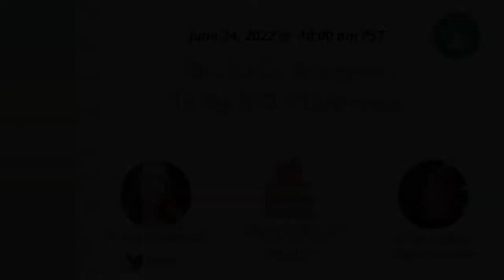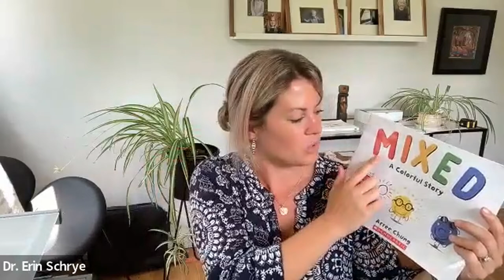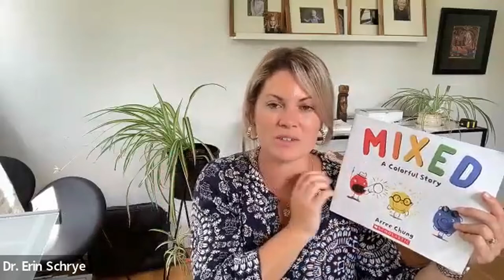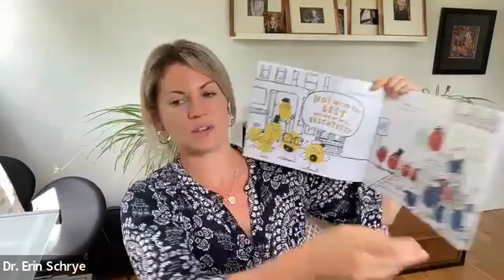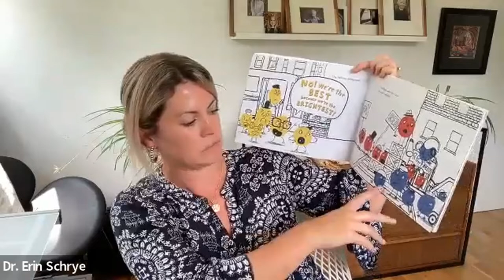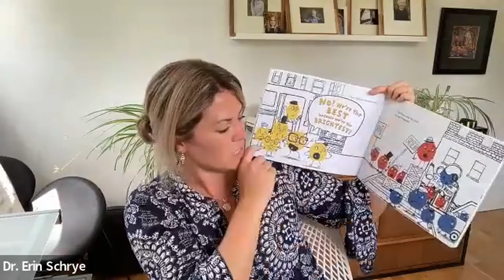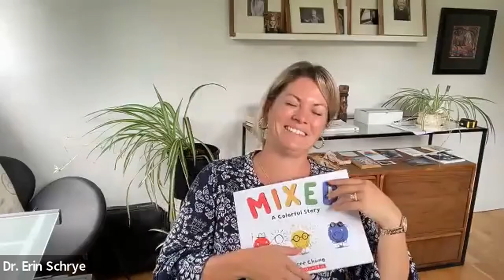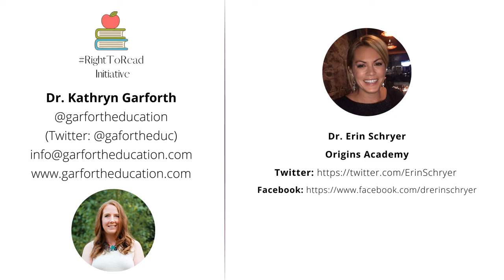Dr Erin Schryer: In My ECE Classroom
Join Dr. Kathryn Garforth and Dr. Erin Schryer from Origins Academy to show others how she teaches using practices aligned with the Structured Literacy and the Science of Reading in her ECE classroom.

Garforth Education provides online courses and professional development for educators. Garforth Education provides support to families of neurodiverse individuals. Dr. Garforth helps them understand the diagnosis and needs of their child.

Dr. Erin Schryer owns and operates Origins Academy, a nature-based elementary school in Quispamsis, New Brunswick, as well as several early learning centers in the Greater Saint John area. Erin has been a passionate advocate for adopting structured literacy methods aligned with the science of reading since completing her doctoral degree in 2014.

Through her university research and subsequent years as the Executive Director of a provincial non-profit organization supporting struggling readers, Dr. Schryer recognized clearly the deficiencies in prevailing reading instruction methods and finally understood why so many New Brunswick students are failing to learn to read well. Erin actively connects and collaborates with teachers and parents to support them in teaching their child to read and ensuring all children thrive.

Dr. Schryer resides in the community she grew up in and is humbled to teach and support children, educators and parents every day. Erin is married and has two young children, all of whom inspire her to continue working, teaching and sharing about the science of reading.

You can find Erin on Facebook and Twitter.